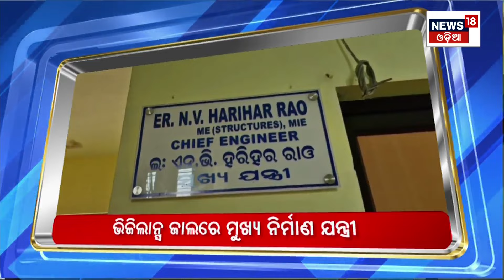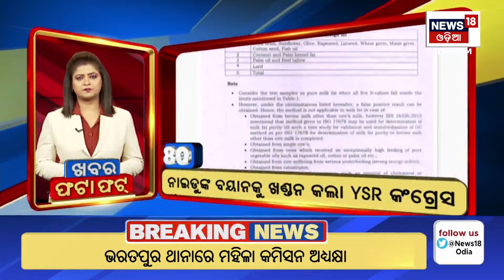Khabar Fatafa : ନନଷ୍ଟପ୍ ଦେଶ ଦୁନିଆର ବଡ଼ ଖବର | Subhadra Yojana Apply | Speed News | Non Stop News